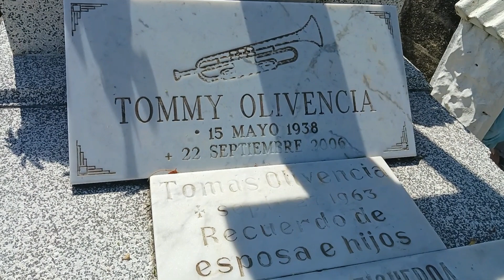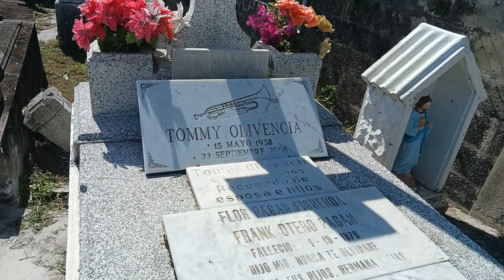Tommy Olivencia.. Un Poco De Su Vida, Su Musica y Su Tumba..